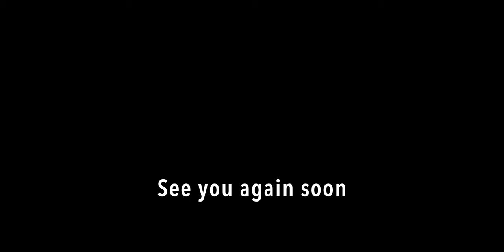[4K] New York City 🗽 Summer Walk - Central Park Reservoir [Jul. 2022]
Travel to New York City and walk Central Park's Jacqueline Kennedy Onassis Reservoir during the city's blistering heatwave. Summer 2022. Filmed in 4K. (July 23, 2022)

Chapters:
00:00:00 Map
00:00:10 Intro
00:00:30 East Drive
00:00:45 Mayor John Purroy Mitchel Memorial
00:01:15 Jacqueline Kennedy Onassis Reservoir
00:11:45 North Gate Houses
00:26:40 South Gate House